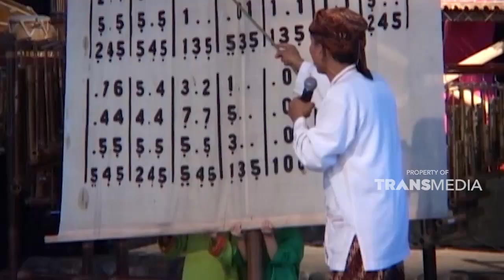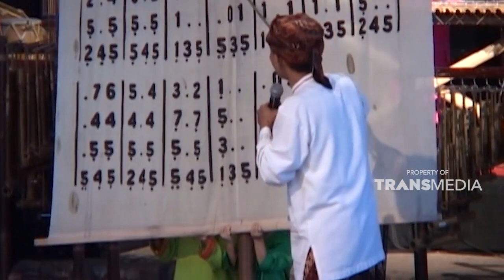Angklung yang akan diklaim oleh negara tetangga | CERITA ANAK